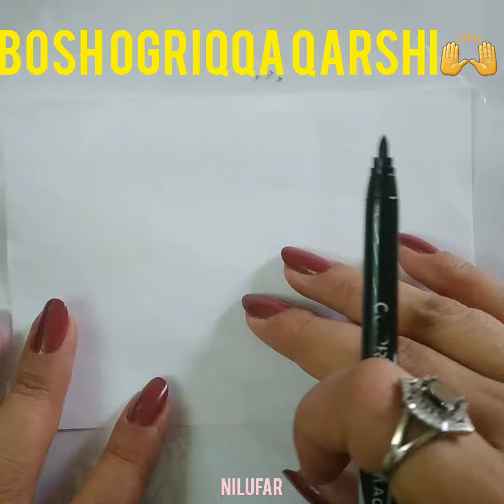Neyrochizma 🌻Bosh ogriqqa qarshi chiziladi 7 Kun bajariladi.ruhiyat soglik ijod shifo#ajoyib uslub🤗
Фортуна  Психология"дан онлайн ўқув курсига эълон берамиз .
онлайн ўқув курсни тамомлаганларга сертификат берилади.

Бизда курслар номлари ва барчаси алоҳида;

👩‍🎓 - Психология бўйича дастурлар ва турли эффектли техникалар 3-ой давомида ҳафтада 2 кун онлайн дарс.

🧝‍♀ - Нумерология (Рақамлар сири ва улардан фойдаланиш ) 2 ой давомида ҳафтада 2 та дарс.

👩‍🎨 - Нейрографика ва ранглар билан даволаш услублари 2 ой ҳафтада  та дарс .

🧙‍♀ - Фойдали тафоулларлар ва фойдали кодлар - кундалик эхтиёжлар учун 1 ой ҳафтада 2 та дарс.

Ҳар бир гуруҳга 5 кишидан ортиқ олинмайди, агар истасангиз индивидуальный дарс олинг фақат ўзингиз учун
Мурожаат учун⬇️
Админ; @Fortuna_2025